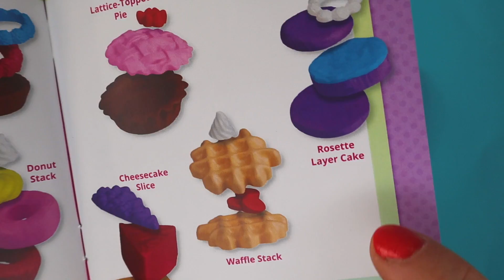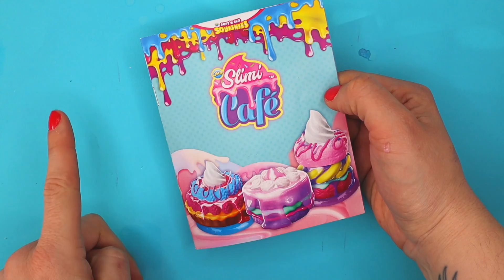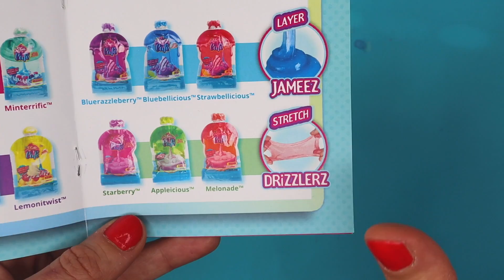OMG unboxer Slimi café// reklame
Tak fordi i så med! ( TRYK HER FOR LINKS!!)
(video indeholder reklame)

OMG!!! så skal vi unboxe og teste endnu et sæt slime café!!1 Jeg er vild med hele det søde tema, og er mega lækkersulten :)

Hvilken var din favorit? Jeg syntes det var super svært, at vælge.

Hvis du vil se mere på de forskellige sets fra slimi café så tryk på link:

Vi ses igen til næste video:)

Besøg mig på instagram

Hvad redigerer jeg med?
Final cut pro (det er ikke en app, men et program man køber)
(det er IKKE en app, men noget jeg betaler for) Hvad filmer jeg med?

Tak fordi du er en del af kanalen, den ville ikke være det samme uden dig:)